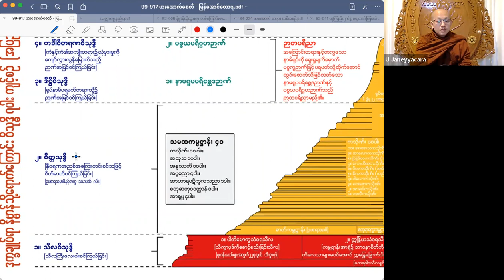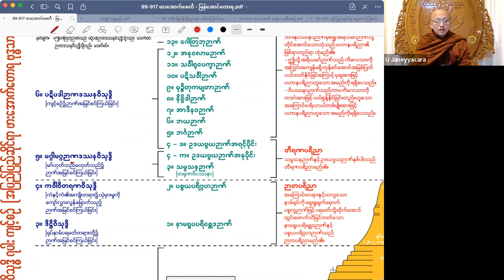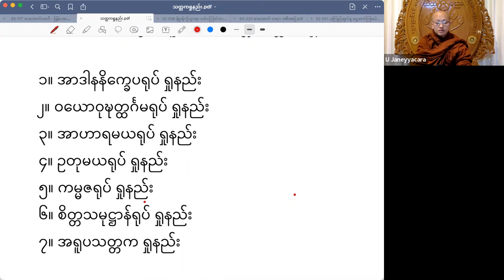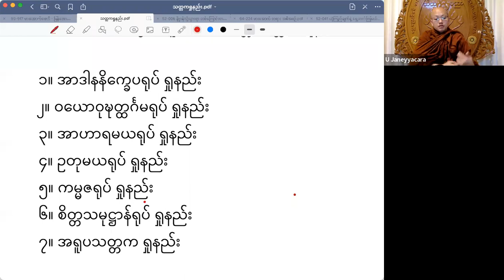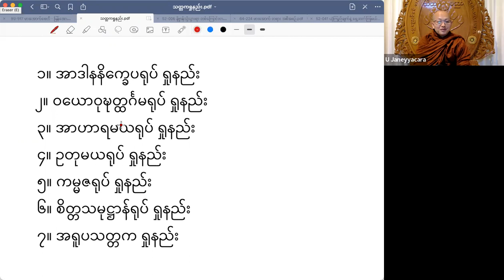ရူပသတ္တကဝိပဿနာရှုနည်း-ဝိပဿနာကမ္မဋ္ဌာန်းတရားပွဲအပိုင်း (၁၀၄)-အရှင်ဇာနေယျာစာရ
ရူပသတ္တကဝိပဿနာရှုနည်းဟူသည်အဘယ်နည်း?
ရှုနည်းဘယ်နှစ်ပါးရှိပါသနည်း?
အတိတ်ကိုမည်သို့ရှုရမည်နည်း?
ရုပ်တရားတို့ကိုမည်သို့ပုံ၍ရှုရမည်နည်း?
ခြေတလှမ်းကိုခြောက်ချက်မည်သို့ရှုရမည်နည်း?
ကြွ၊ဆောင်၊လွှဲ၊လွှတ်၊ချ၊ဖိ ကိုမည်သို့မှတ်မည်နည်း?
ထိုထိုတို့ကို နားလည်သဘောပေါက်ရုံသာမက ခန္ဓာဉာဏ်ရောက်ပွားများအားထုတ်နိုင်ကြစေရန်
ဖားအောက်တောရ ၊ မြန်အောင်ဆရာတော်၏ ဝိပဿနာကမ္မဋ္ဌာန်းတရားပွဲအပိုင်း (၁၀၄)
ကိုယခုပင်နာယူလိုက်ပါ။ သံသရာမှလွတ်ရာသင့် ဝိပဿနာခရီးအတွက်အလွန်ပင်အကျိုးရှိပါလိမ့်မည်။